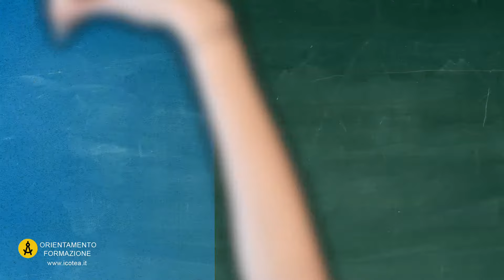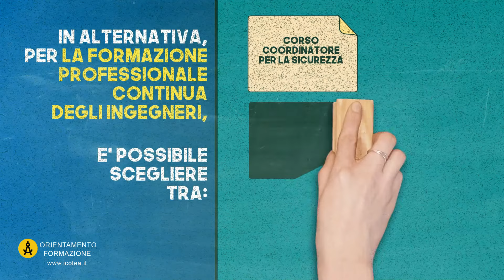FORMAZIONE CONTINUA INGEGNERE